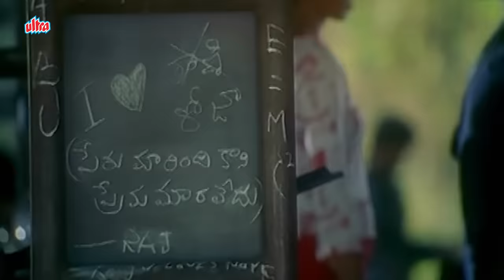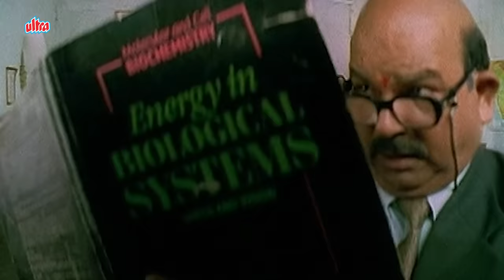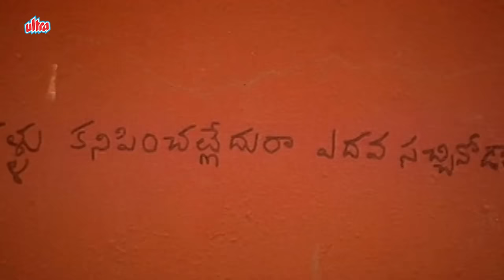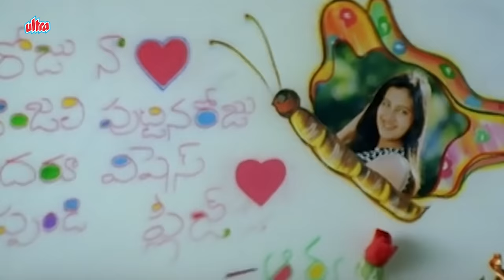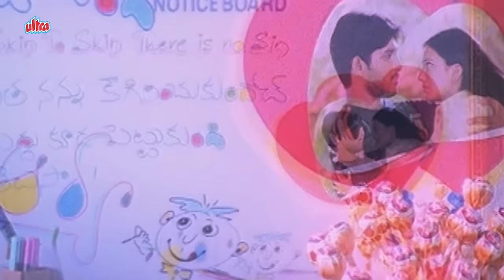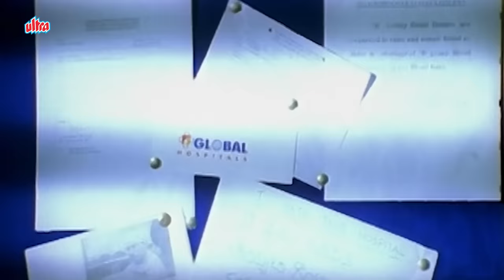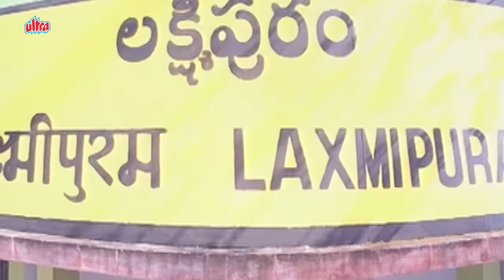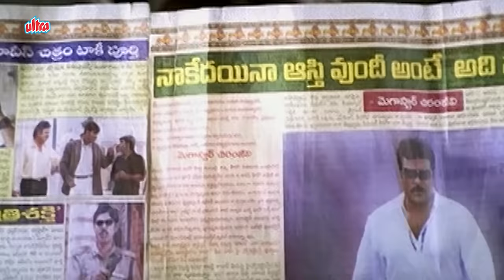सुपरस्टार अल्लू अर्जुन की ब्लॉकबस्टर New Hindi Dubbed एक्शन मूवी |Arya Ki Prem Pratigya | Allu Arjun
Film: Arya Ki Prem Pratigya

Watch Superhit Hindi Action Movie "Arya Ki Prem Pratigya"
Starring : Allu Arjun, Anu Mehta, Sunil
Director: Sukumar

Synopsis: A slipshod brat, Ajay, threatens Geeta by jumping off the roof, when she refuses his proposal. Soon, Aarya proposes to her but she refuses even when she does not wish to.